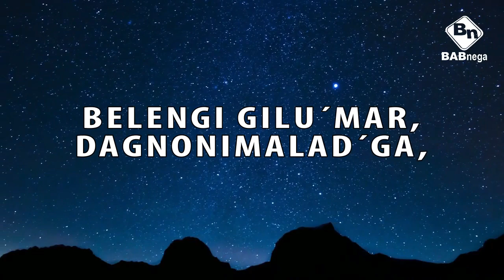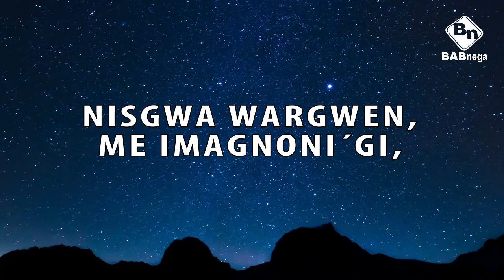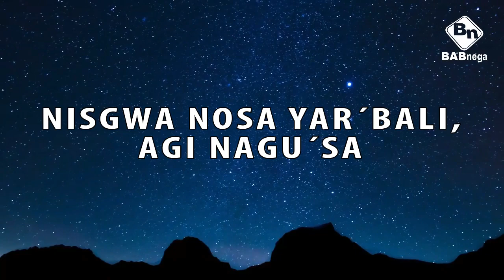HIMNO GUNA BABA MASSI primer noel pista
PUEDES COLABORAR CON EL CANAL BABNEGA POR ESTAR AGRADECIDO CON LA LABOR QUE AQUI HECEMOS, LA CUENTA BANCARIA ES:
BANCO: CAJA DE AHORROS
NOMBRE: ELIXBERTO MARTINEZ N.
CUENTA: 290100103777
Muchas Gracias, Dios te Bendiga.

Canal de YouTube BABnega, Con las mejores músicas Cristianas en Guna, Himnos, Adoraciones, Alabanzas y pistas con mas de 190 videos.